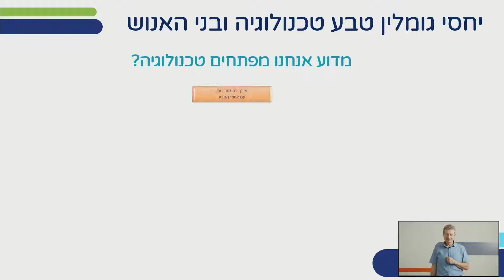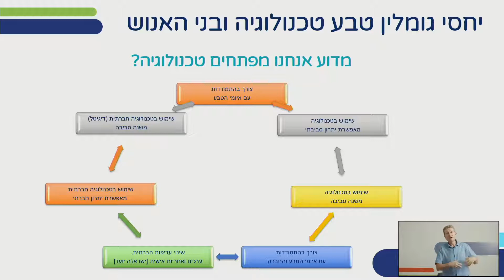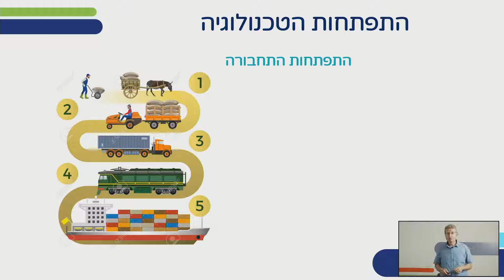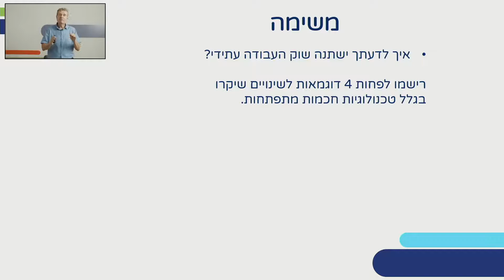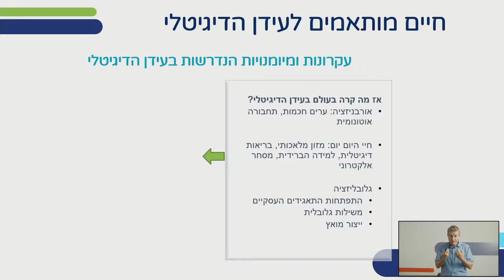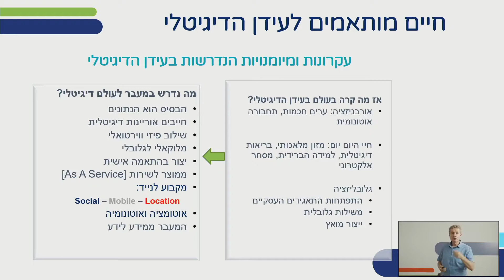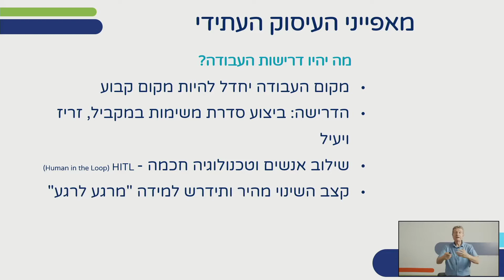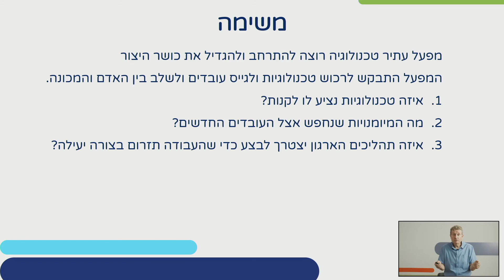יחסי אדם-מכונה שוק העבודה העתידי | ניהול עסקי לכיתות י,יא,יב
שם המורה: ד"ר אלון הסגל
למידע נוסף במרחב הפדגוגי:

*קוד השידור: 1_z8xnnrkf*